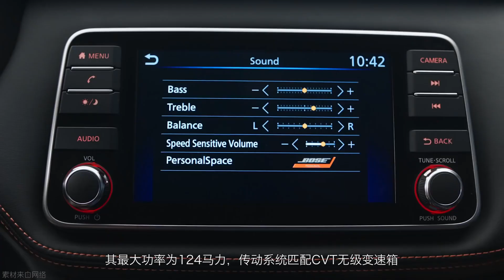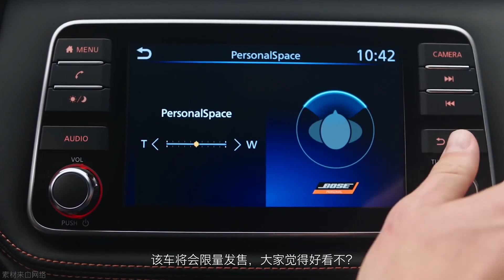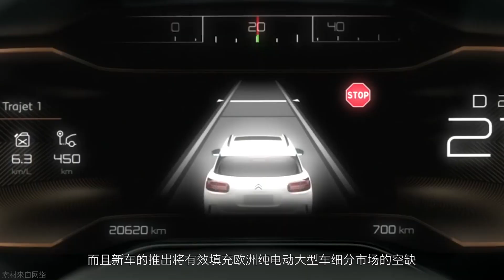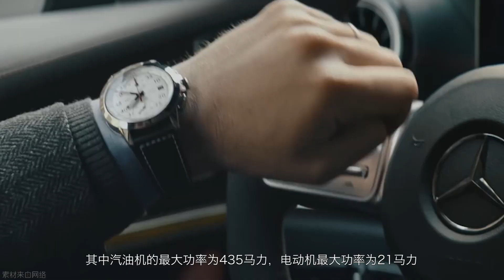「汽车V报」雪铁龙纯电动大型车渲染图曝光；奔驰AMG E 53轿车/轿跑车上市-20190507